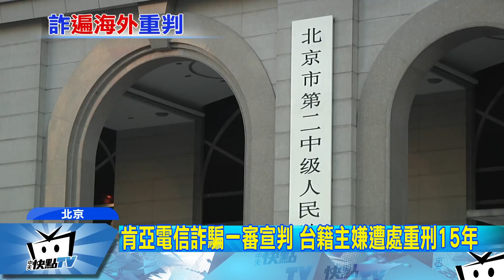20171221中天新聞 肯亞電信詐騙一審宣判 台籍主嫌遭處重刑15年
肯亞電信詐騙案，因為有44名台灣人涉入，備受兩岸關注，今天在北京第二中院，一審宣判，台灣主嫌張凱閔、林金德等人，遭重判15年有期徒刑，一旁聆聽判決結果的嫌犯家屬，忍不住紅了眼眶，有人還在庭外大罵海基會不作為。